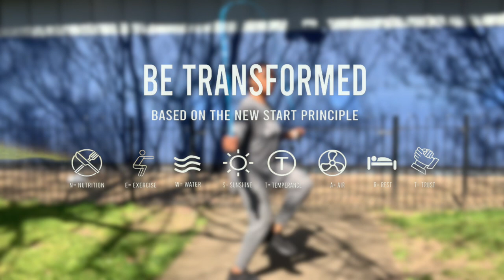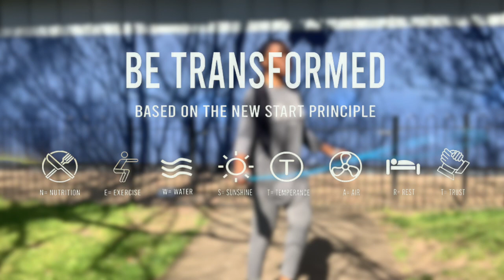5 MINUTE JUMP ROPE MOTIVATION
Hi guys, so I finally have a most recent jump rope video for you all.

I have also been practicing the NEWSTART bible based health principle which has been a blessing not only in my physical health but also my spiritual wellbeing. More details on this bible based health principle can be found here...